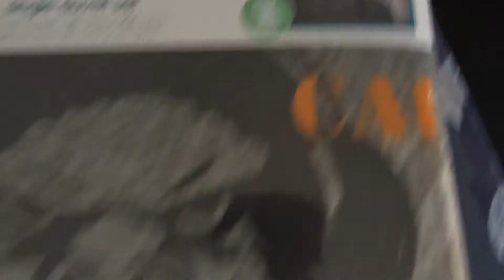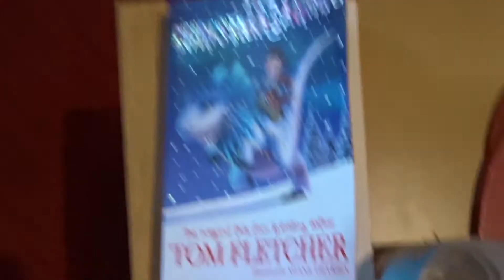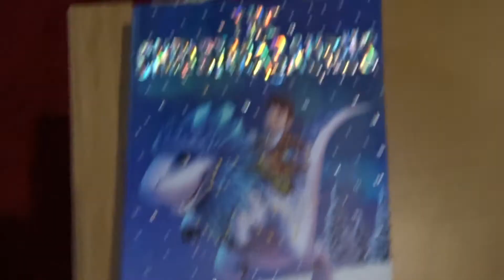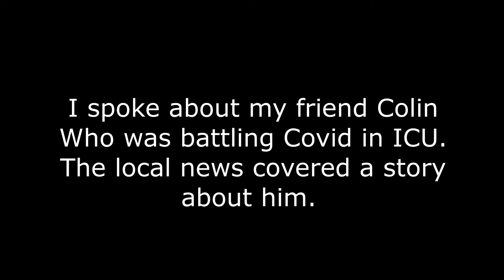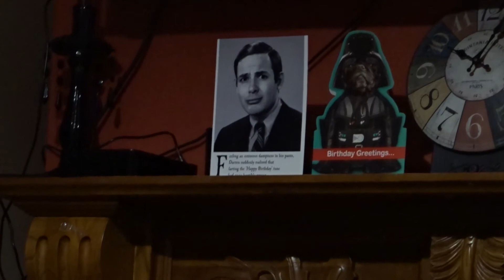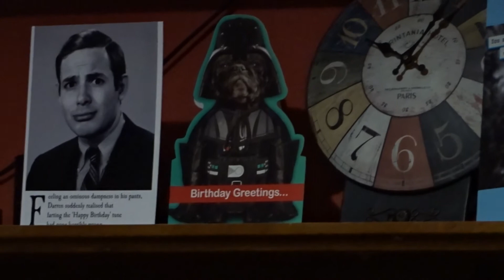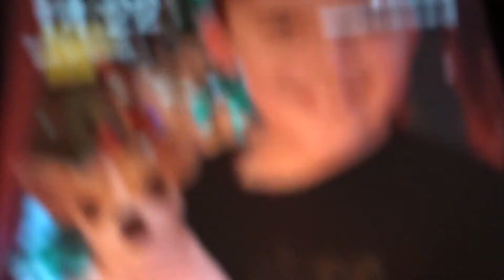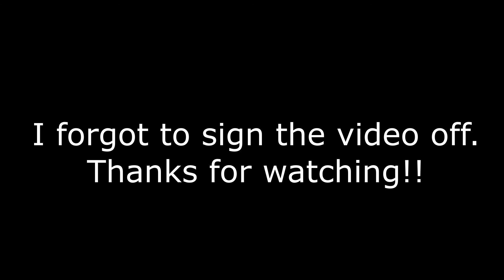Vlog #30 - Snow days, Darrens birthday & banana bread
Another week, more home schooling and an influx of snow! I made banana bread that was actually pretty damn tasty!  Enjoy!!